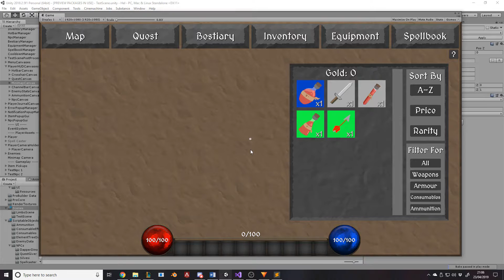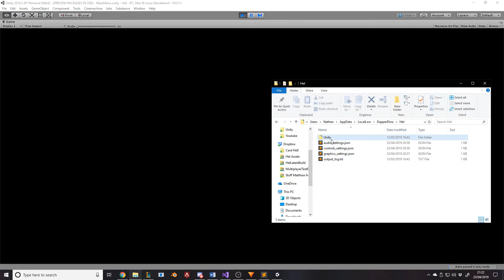Computer Science Coursework NEA Testing Evidence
If you liked the video then please respond with a like and a subscribe to show your support for the channel and I'll repay you by creating more tutorials to teach you the wonder that is Unity :D